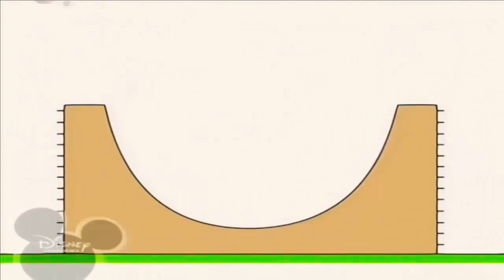7 лютого 2021 р.